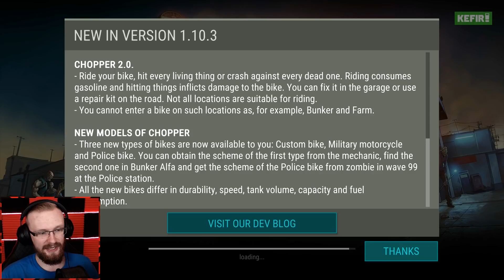*NEW UPDATE!* GAS STATION (Ride Choppers) - Last Day on Earth: Survival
Welcome to Last Day on Earth: Survival Gas Station update! Now we can ride New Choppers in LDoE 1.10.3 update! In this video I unlocked a new vehicle and I tried riding it!

MULTIPLAYER UPDATE! (Clan Base)